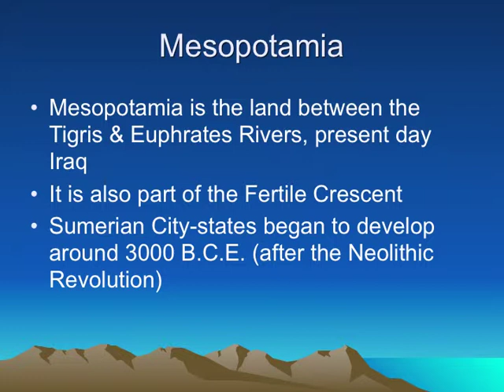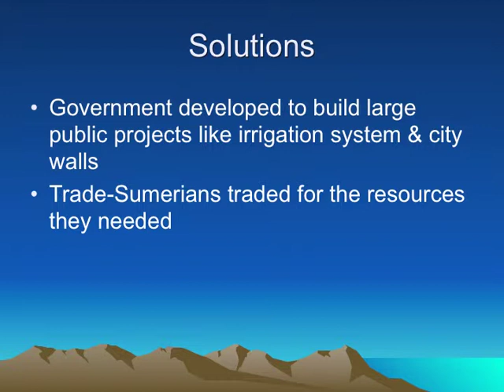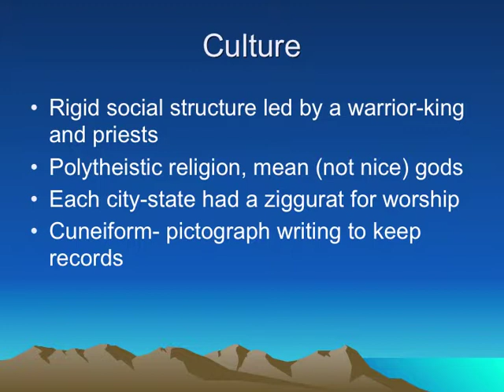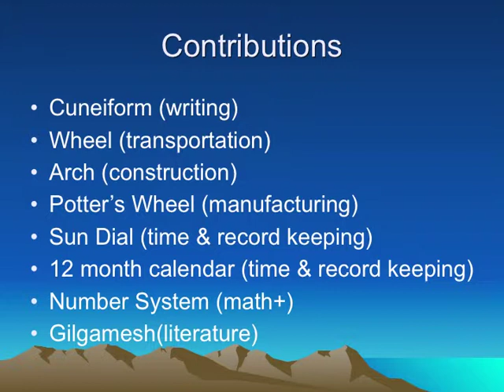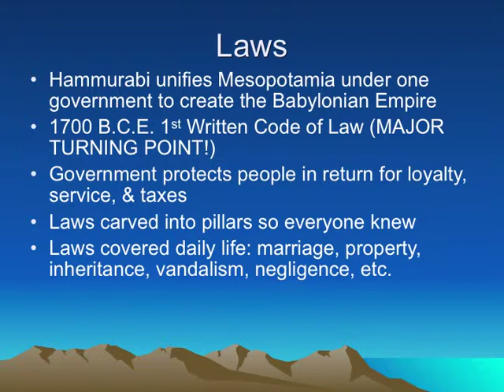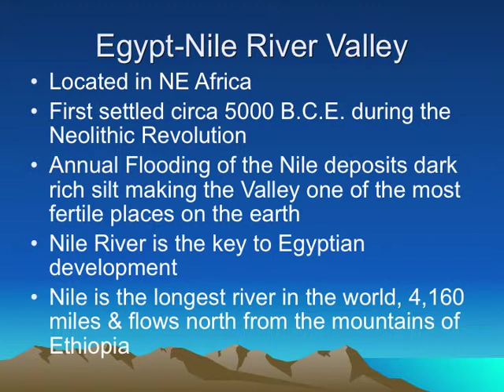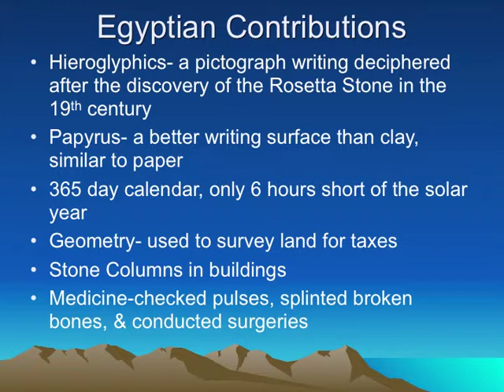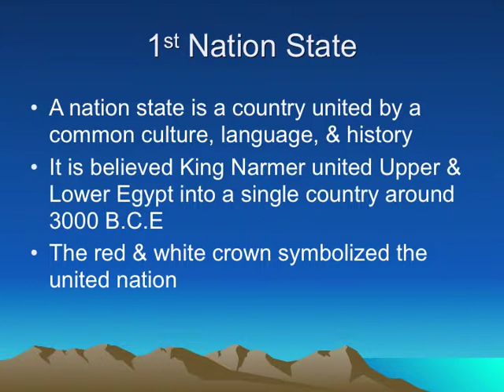Global 1 with Ms. Pritchard River Valleys in Mesopotamia & Egypt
This is my "flipped" classroom. My students will be able to watch  the class lectures & vocabulary at their own pace.